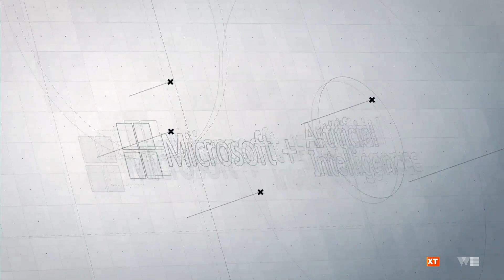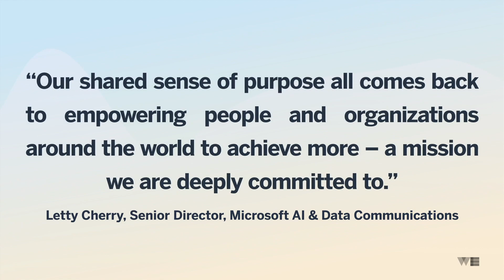Microsoft | Artificial Intelligence | WE Communications Case Study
Our video case study shows how we partnered with Microsoft to show the world the tangible, accessible ways that Microsoft’s work in AI was impacting individuals, organizations and society.